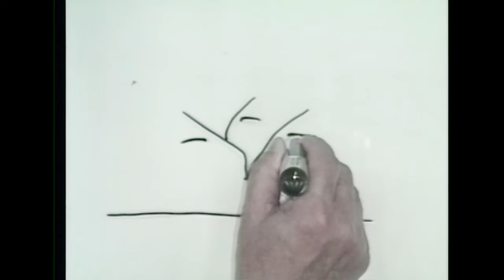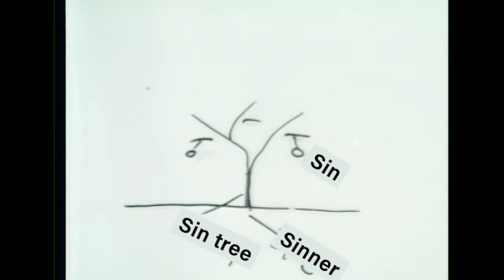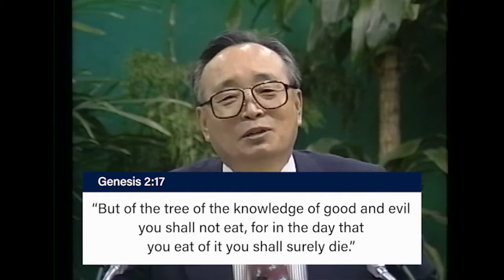42. True Good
What is true good? It’s God’s good, and God’s good is Jesus. There is no good in this world, but God’s good entered this world.